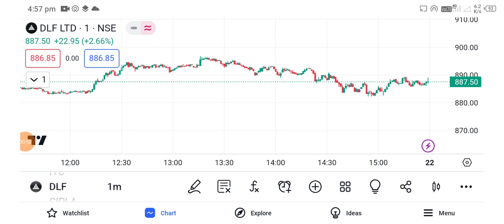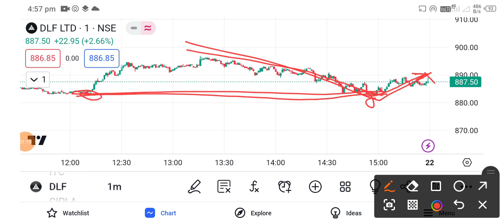dlf share latest news l dlf share price today l dlf share latest news today l dlf share